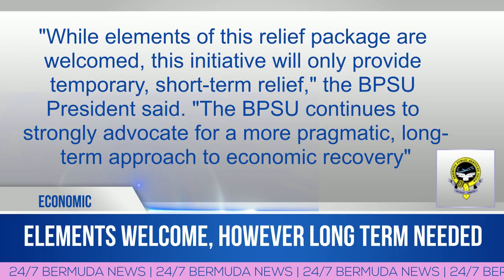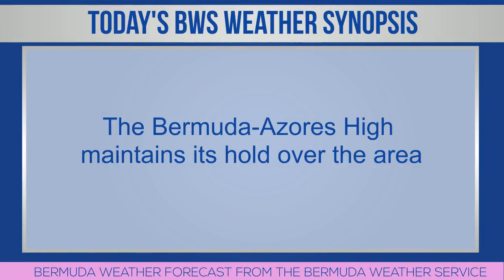Bermuda Newsflash For Wednesday July 20, 2022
| Bermuda | Wed, July 20, 2022: Myrtle Edness celebrates her 108th birthday | Carol Swainson appointed as new BHS head | Elements welcome, however long term needed | BCF awards $290,000 in grants to 44 charities | 20 students receive ABIC Education Awards | National Museum welcomes summer interns | HOME opens headquarters in North Hamilton | Child Safeguarding Amendments now in force | Gina Swainson in Miss Universe 1979 | Wallpaper Wednesday: Mary Prince quote